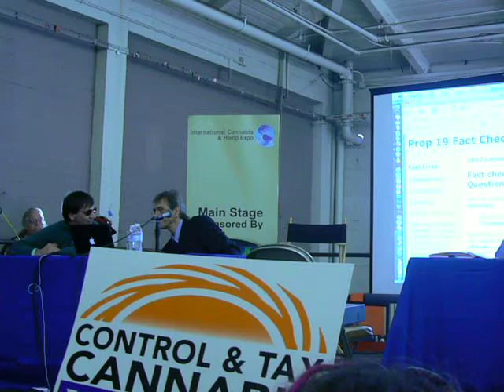PROP 19 DEBATE 09/25/10 P:4 FULL